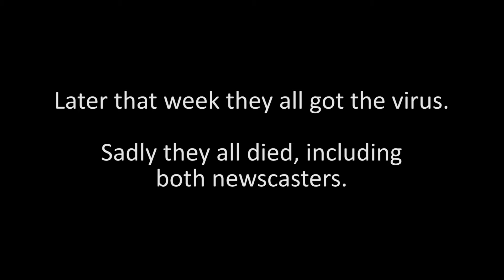Zombie Apocalypse News Update